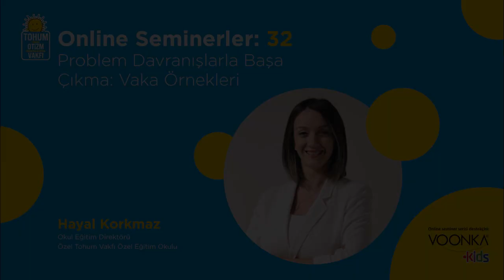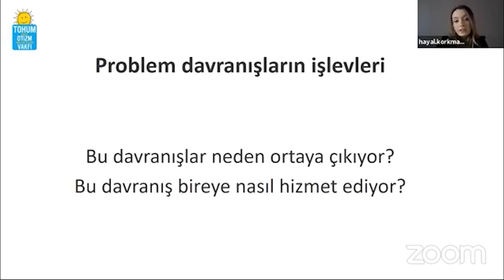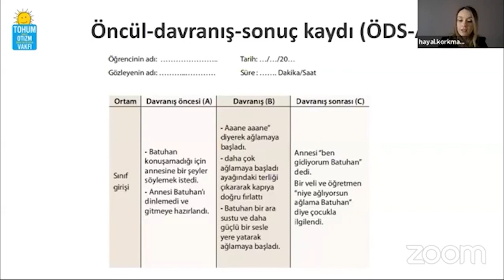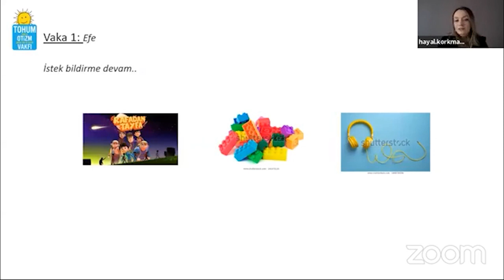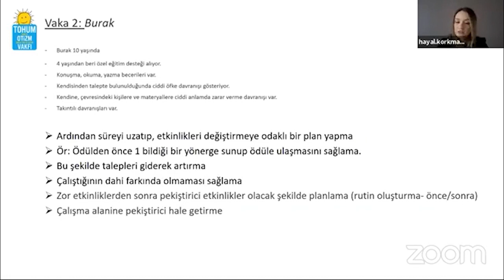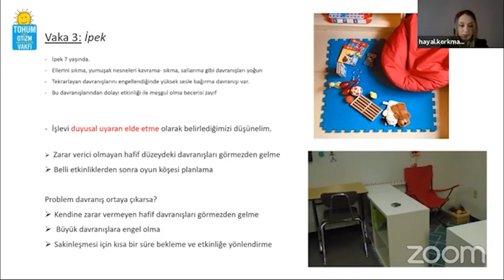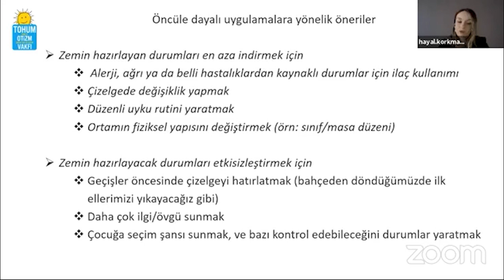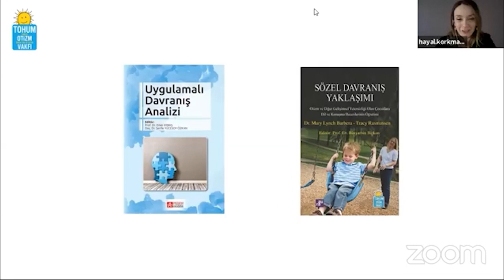Problem Davranışlarla Başa Çıkma: Vaka Örnekleri / Hayal Korkmaz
Tohum Otizm Vakfı Online Seminerleri kapsamında Özel Tohum Vakfı Özel Eğitim Okulu- Okul Eğitim Direktörü Hayal Korkmaz ile “Problem Davranışlarla Başa Çıkma: Vaka Örnekleri" üzerine konuştuk.